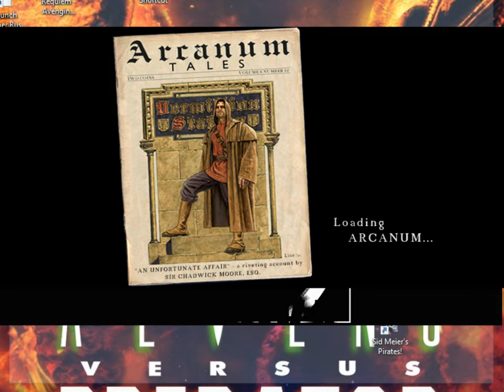Egg Plays Arcanum of Steamworks & Magick Obscura (Ep #004)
Find town of Torant. Discuss leveling process. Die twice. Persuade a group that we are not the survivors of the blimp crash.